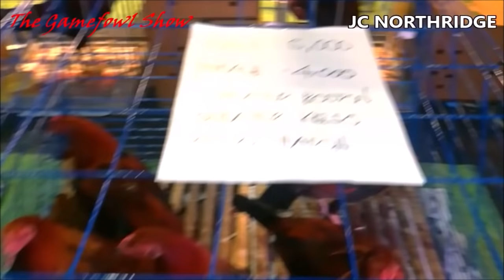TMJ Victorians | Judd Cauntay | Benedict Granada | Poultry Expo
The 6th International Fowl Festival will open on January 11-13, 2019 at the SMX Convention Center at the Mall of Asia in Pasay City Philippines with Sen. Cynthia Villar and Games and Amusement Board Chairman Baham Mitra as honored guests. The event which will end on Sunday, January 12, is a three-day gathering of chicken breeders, chicken raisers, feed suppliers, and chicken enthusiasts.The three-day event is geared to provide a trade show featuring exhibits of different breeds of chicken, veterinary products, feed products, equipment, technologies and services for the chicken industry. There will be auctions, variety shows, showcase of pullets, fowls, free seminars on chicken raising, technical seminars, business meetings on a common ground and sharing of information, ideas and breeding techniques.